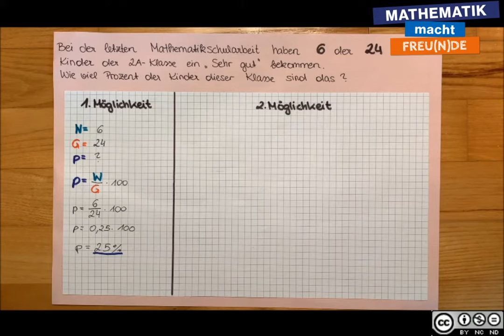Prozentsatz BASIC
Prozentsatz